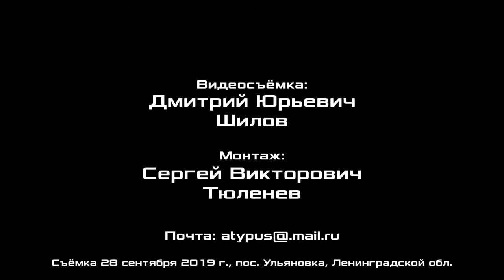Профсоюз медиков «Действие» стал общероссийским. Г.В.Бобинов. 28.09.2019.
Доклад на собрании ленинградской организации Рабочей партии России на тему «Профсоюз медиков «Действие» стал общероссийским — главный итог VI съезда независимого профсоюза медработников». Григорий Вячеславович Бобинов, врач скорой медицинской помощи, городская поликлиника № 52, председатель первичной организации профсоюза «Действие», председатель Инициативного комитета первичных профсоюзных организаций и фабрично-заводских комитетов рабочих ФРА, член Рабочей партии России, г. Ленинград, 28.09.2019.

Для пожертвований в Фонд Рабочей Академии:
Карта Сбербанк:
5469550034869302